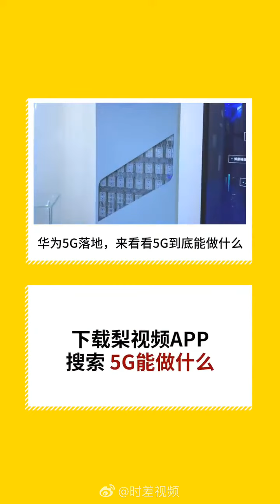开船拖整栋豪宅到海边